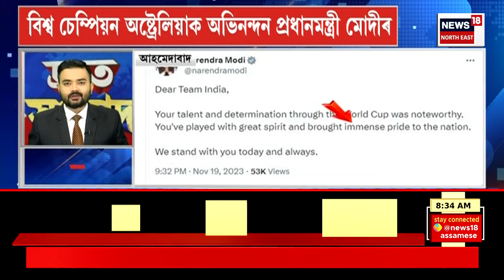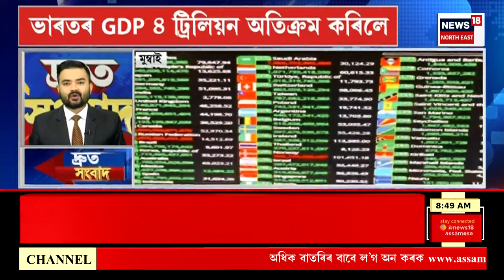FAST NEWS | অঞ্জু দৰ্জীৰ হত্যাকাণ্ডত অভিযুক্ত মণিৰ খানক আটক | Manair Khan Arrested